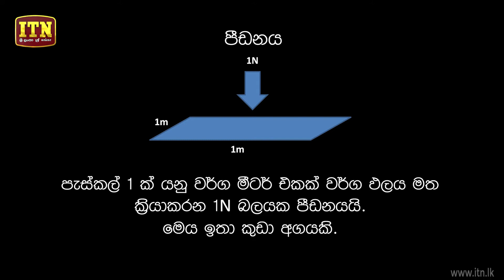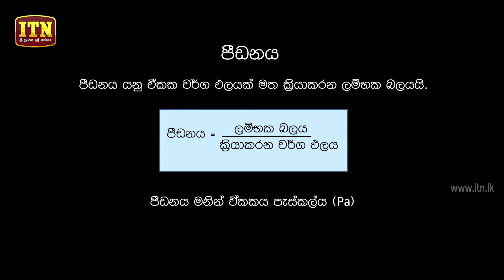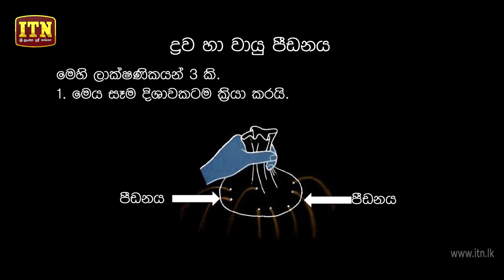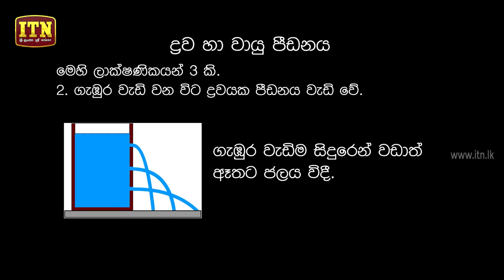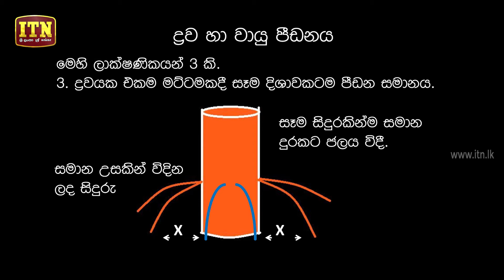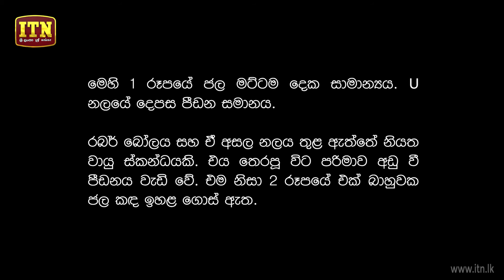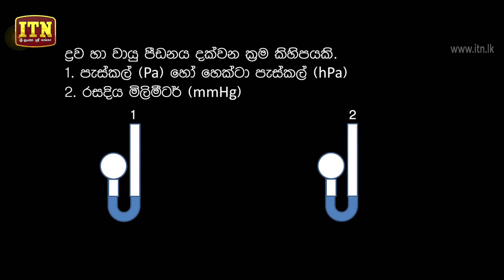Gunasena ITN - Q&A Panthiya - O/L Science (2018-08-22)